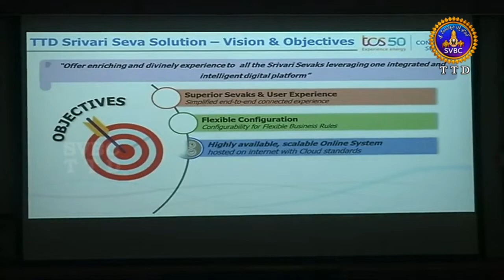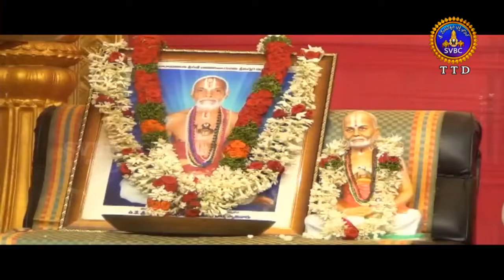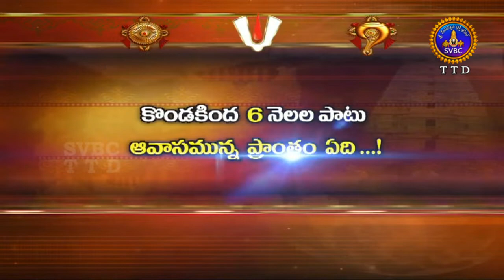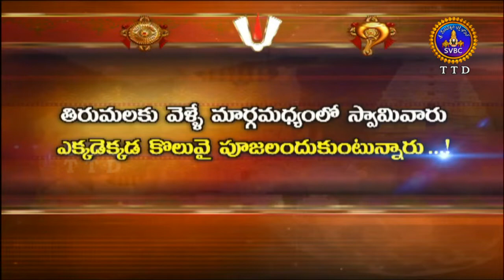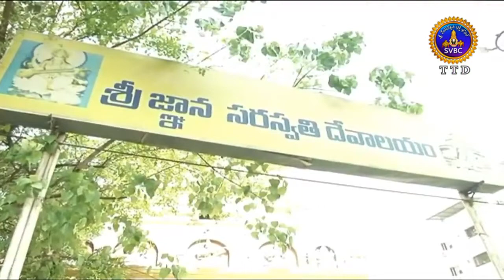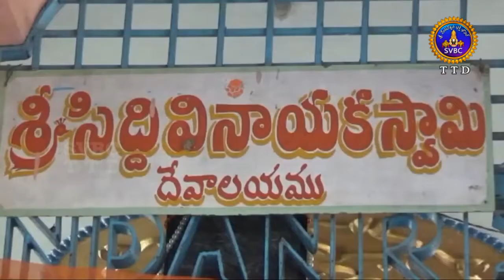ఆధ్యాత్మిక విశేషాలు | Adhyatmika Viseshalu | 1PM | 25-04-19 | SVBC TTD